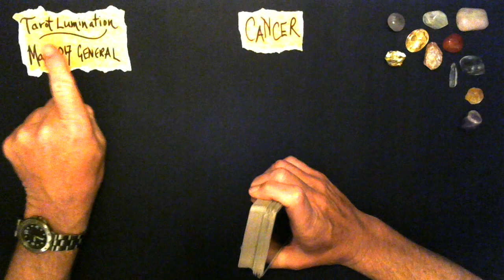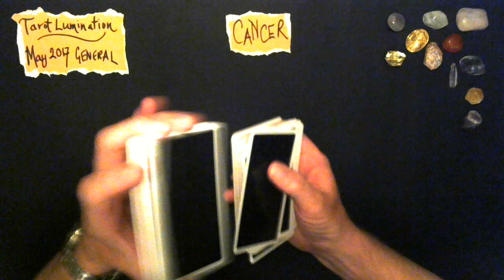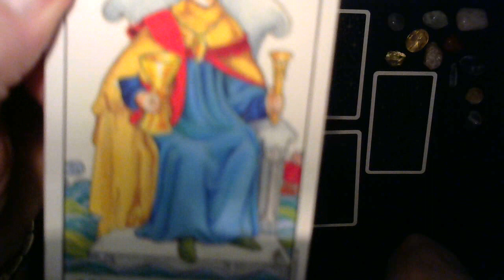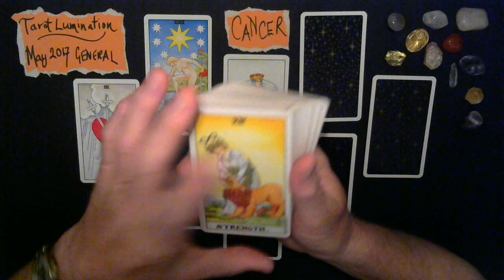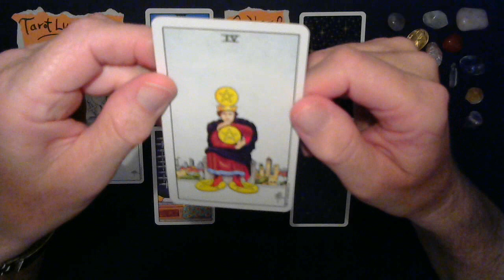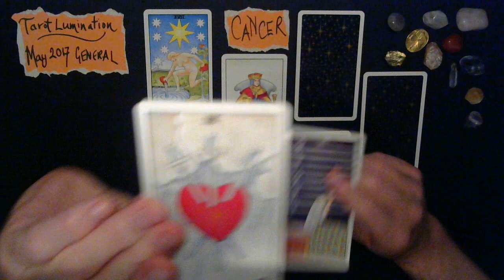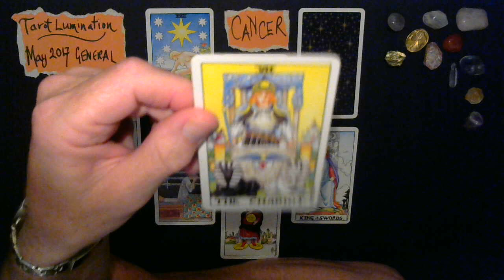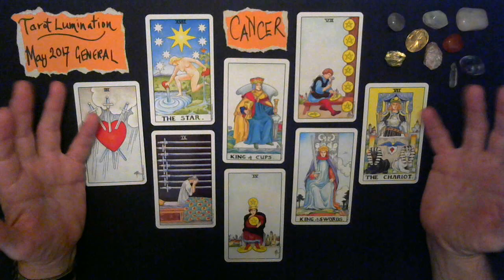CANCER / May 2017 General Reading ~ Tarot Lumination